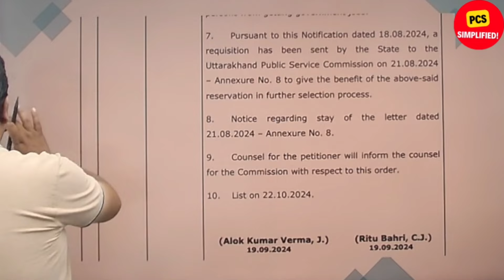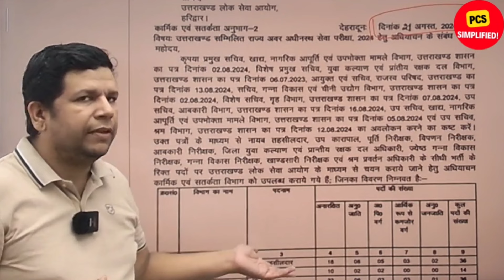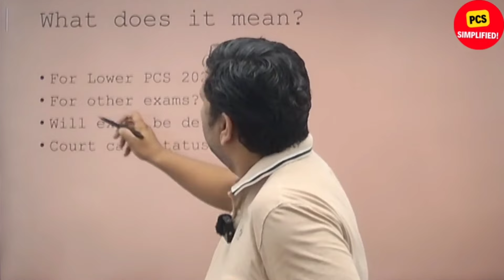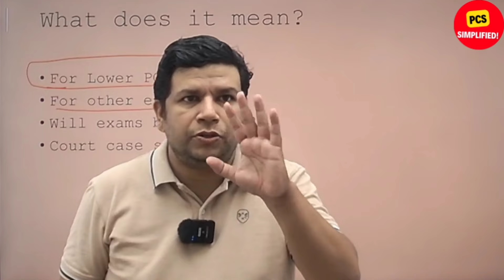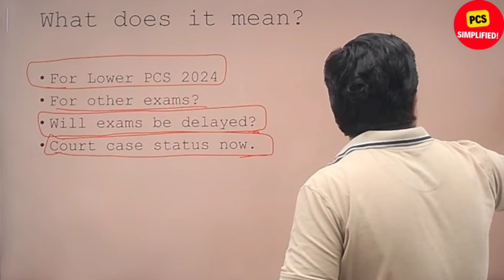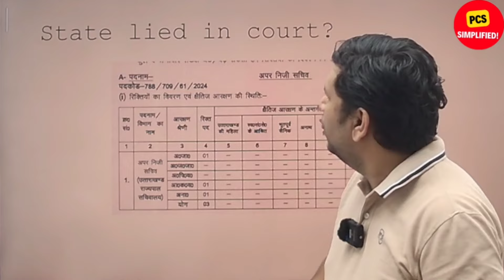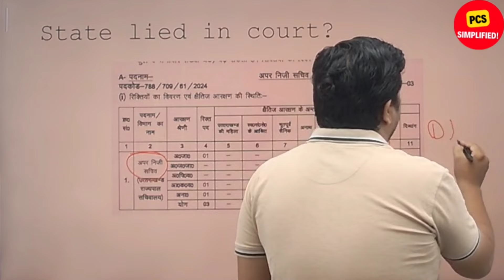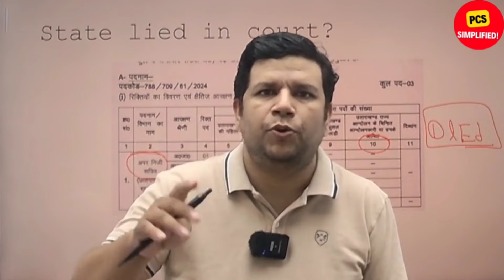Rajya Andolankari Reservation : Court Judgment and what now?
Rajya Andolankari reservation is in court. A recent Judgment on the case and its impact on uttarakhand lower pcs 2024 by Oracle IAS.